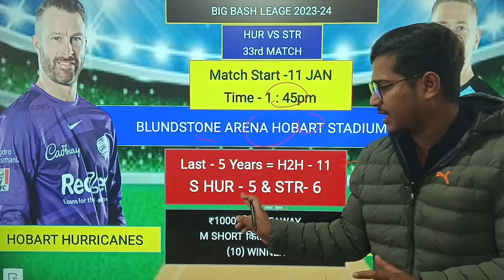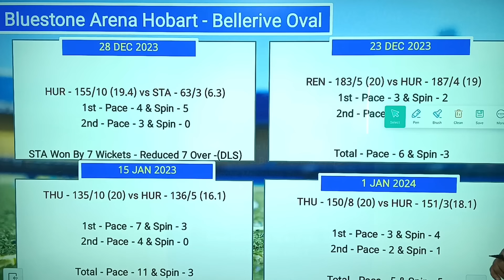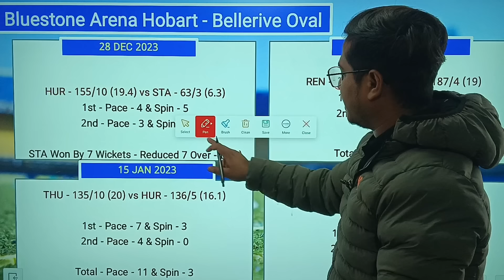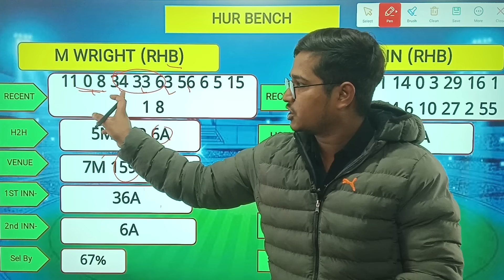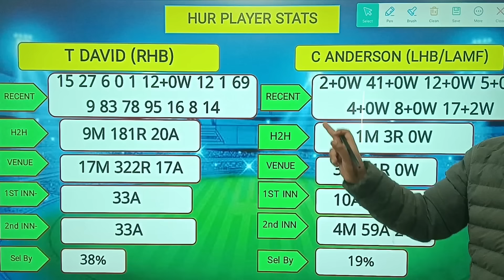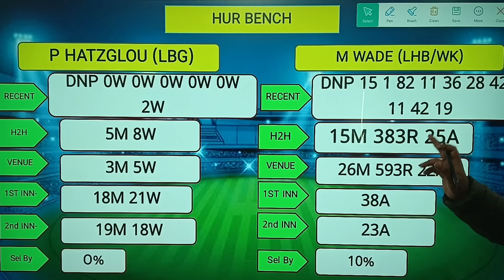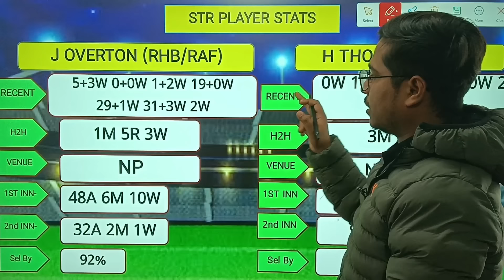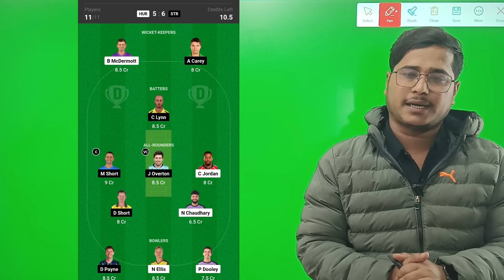STR vs HUR Dream11 Prediction, Adelaide Strikers vs Hobart Hurricanes Dream11 Team, Big Bash Leage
Adelaide Strikers vs Hobart Hurricanes Australian T20 Bash 2023,
Adelaide Strikers vs Hobart Hurricanes dream11 prediction,
Adelaide Strikers vs Hobart Hurricanes Australian T20 Bash,
Adelaide Strikers vs Hobart Hurricanes DREAM11 team prediction,
BBL 2023 STR vs HUR,
HEA vs SCO Australian T20 Bash match prediction,
Australia Women's T20 Bash match prediction today,
Australia Women's T20 Bash 2023,
Australia Women's T20 Bash 2023 dream11 prediction today,
STR vs HUR Australia T20 Bash dream11 team,
Adelaide Strikers vs Hobart Hurricanes Australian T20 League Bash match dream11 team,
STR vs HUR dream11 prediction today,
STR vs HUR Big Bash League dream11 prediction today,
STR vs HUR Australian T20 Bash Match pitch report today,
fantasy team,
dream11 team,
STR vs HUR TODAY DREAM11 TEAM,
Australian T20 Bash 2023 today match dream11 team,
Adelaide Strikers vs Hobart Hurricanes dream11 prediction today,
Australian T20 Bash 2023 1st match,
Australian T20 Bash Today match Dream11 Prediction,
Australian T20 League Bash Dream11 Prediction,
Brisbane Heat vs Perth Scorchers,
Brisbane Heat vs Perth Scorchers Dream11 Prediction,
Australian T20 League Bash,
Australian T20 League Bash 2023,
Big Bash League 2023,
Australian T20 Bash 2023 dream11 prediction,
More Dream11 Fantasy,
stats guruji,
anurag dwivedi,
fantasy cricket guruji,
STR vs HUR dream11 prediction today match,
Brisbane Heat vs Perth Scorchers today,
Brisbane Heat vs Perth Scorchers Pitch Report,
Adelaide Strikers vs Hobart Hurricanes 33 bbl match 2023,
big bash dream11 team prediction,
STR vs HUR pitch report today,
STR vs HUR Australian T20 League Bash 2023,
STR vs HUR dream11 prediction,
STR vs HUR 33 bigbash league match,
STR vs HUR The Gabba Brisbane pitch report today,
Bluestone Arena Hobart pitch report,
Big bash league today pitch report,
Adelaide Strikers vs Hobart Hurricanes dream11 grand leage,,
Adelaide Strikers vs Hobart Hurricanes Dream11 Team,